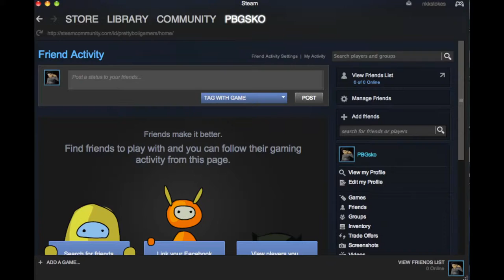NXGGAS ON STEAM LIKE- AIN'T NO GAMES?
Bought a Desktop Gaming Pc and made a Valve Steam account. I'm like is this it?! No Valve Steam Games on Steam, All i could find was Brawlhalla Beta for Steam Mac & PC
PrettyBoiiGamers Assemble and lets find Good Steam Games to play! Comment Good Multiplayer or Single player Steam Games Below
PrettyBoiiGamers! We Game and Look good!